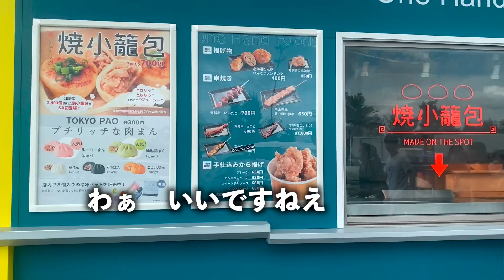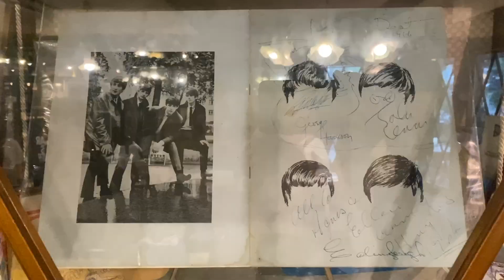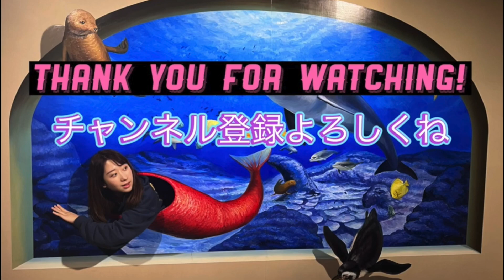【女子2人温泉旅】女同士で旅行に行ったら彼氏作る気が無くなりました...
太田唯様の動画

【ジブリ公認】トトロを手作りできる体験工房に行ってみた！【那須テディベアミュージアム】